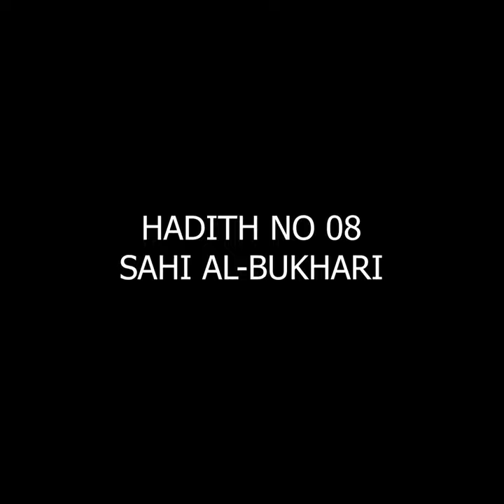Sahih Bukhari Hadees No. 8 | Hadees Nabvi in Urdu | Qitaab e wahih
Sahih al-Bukhari is a hadith collection and a book of sunnah compiled by the Persian scholar Muḥammad ibn Ismā‘īl al-Bukhārī around 846. Alongside Sahih Muslim, it is one of the most valued books in Sunni Islam after the Quran.
Original language: Arabic
Author: Muḥammad ibn Ismā‘īl al-Bukhārī
Genre: Hadith collection

La-ilaha daily
A channel for people to learn the most authentic sayings of prophet muhammad SaW.
It is often seen or heard on social media platforms that every other good lesson has a tag of Hadith ( the sayings and teachings of prophet muhammad ) and those Ahadith are not authentic so in order for you to teach something positive by the intention for people to learn something right doesn’t require the label of Hadith or what Allah has said.  We must believe that the best teachings given to us are from Prophet muhammad but they need to have authenticity
How do we verify that ?
In order for you to verify what you are listening to and forwarding to others, you can verify your information through the app called Islam 360 which has all Islamic books and translations etc
visit us at Lailahadaily.com

dubai pathan shahrukh khan,
english hadees,
fm radio live,
food challenge
free fire,
geo drama qalandar,
hadees 40,
hadees ki kitab,
hasbulla praying,
how to connect tv box to tv,
baby and father cute video whatsapp status,
bagga,
bass,
bhoot wala,
billi,
central asian countries,
chennai express full movie,
chhota bhai,
chocolate challenge,
cigar smoke,
closing ceremony world cup 2022,
couple sharma show,
dinosaur wala dikhao,
drama girift,
daily hadees,
ismail bukhari,
hadees number 1,
suhagratablet me kya hota hai islamic tarika...,
daily hadith,
hadees english,
sahih bukhari,
alibaba chalis chor drama,

anantya,